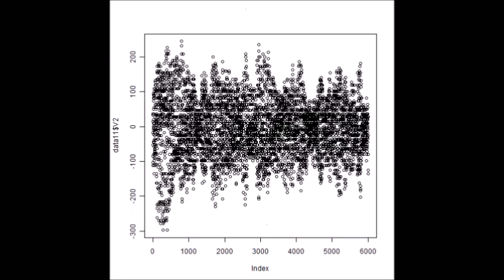超音波発振計測解析システム（超音波テスター Ultrasonic tester）